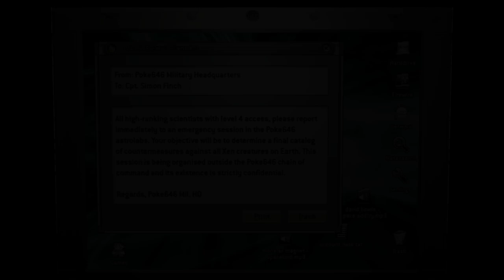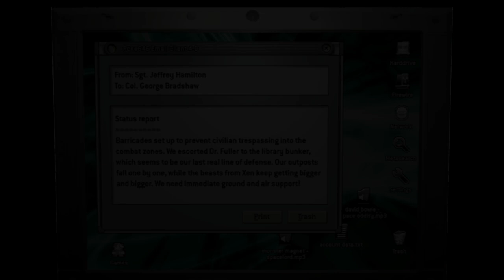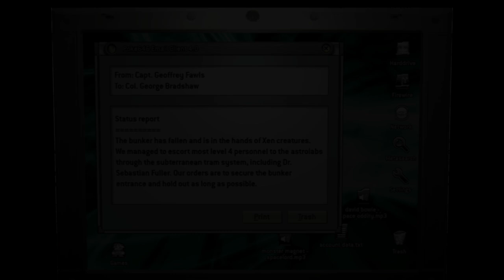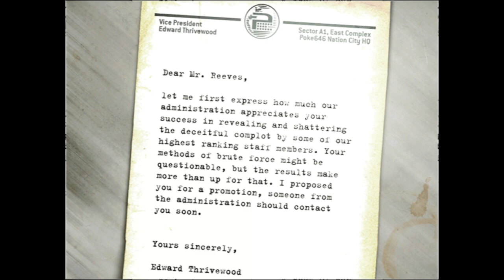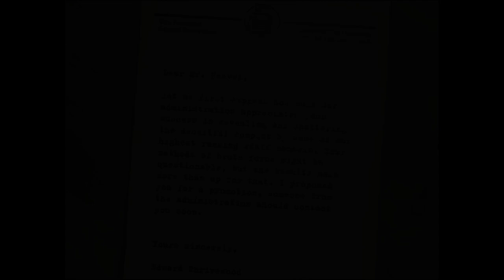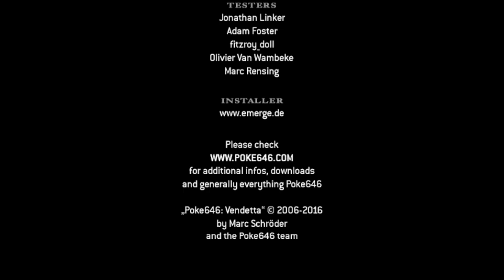Half Life - Poke646: Anniversary Edition | Vendetta Hard (Mod Walkthrough) (No Save & No Death)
Mod